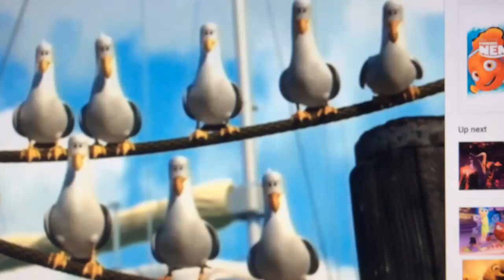the secret behind the mine from nemo